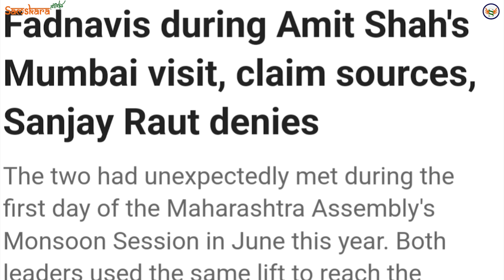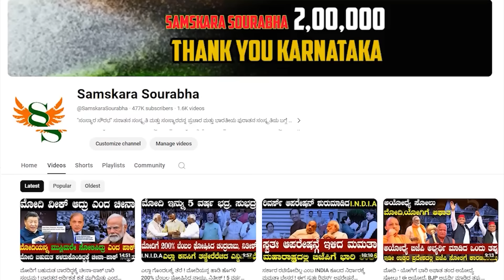ಅಮಿತ್ ಶಾ ಬಿಗ್ ಆಪರೇಷನ್ ! ಉದ್ಧವ್ BJP ತೆಕ್ಕೆಗೆ ! ಕಾಂಗ್ರೆಸ್ ಮೈತ್ರಿ ಇಬ್ಭಾಗ ! ರಾಹುಲ್ ಲೆಕ್ಕಾಚಾರ ತಲೆಕೆಳಗೆ !